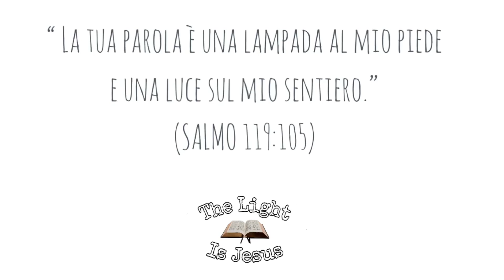Non siate in ansia - Matteo 6:25 - past. Domenico Turco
OFFICIAL THE LIGHT IS JESUS ✓

Chiesa Cristiana Evangelica Adi di Santa Maria Capua Vetere (Ce)

Meditazione: Domenico Turco
Riprese video: Sara Pasca
VideoMaker: Giovanni Moronese